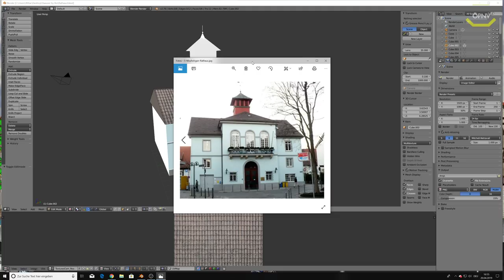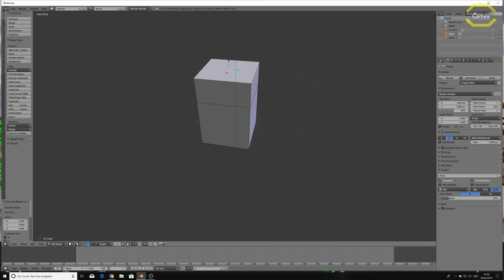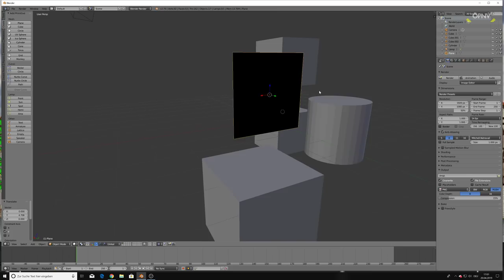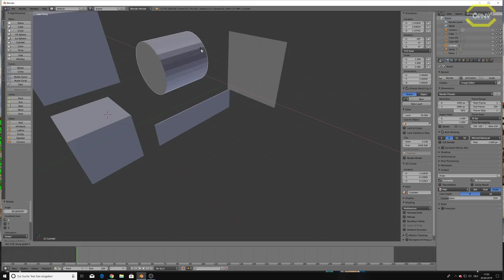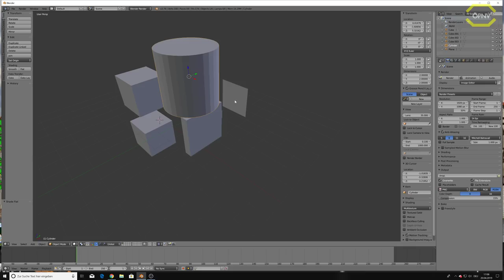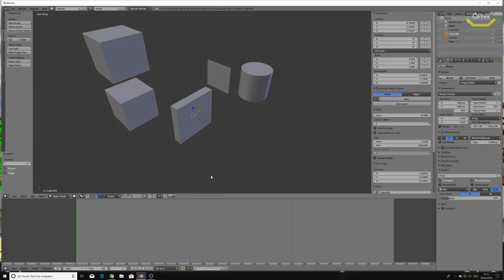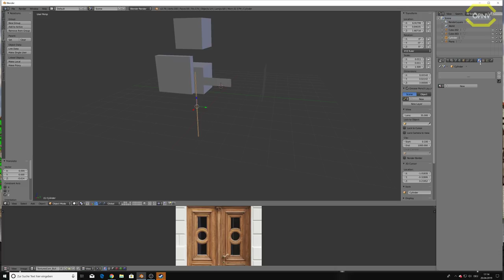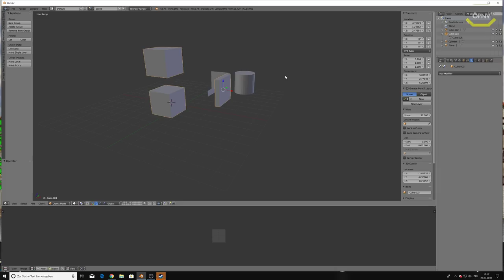Blender #01 Erste Schritte *PC/HD/60FPS/DE*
Blender is a free and open source 3D creation suite. It supports the entirety of the 3D pipeline—modeling, rigging, animation, simulation, rendering, compositing and motion tracking, even video editing and game creation. Advanced users employ Blender’s API for Python scripting to customize the application and write specialized tools; often these are included in Blender’s future releases. Blender is well suited to individuals and small studios who benefit from its unified pipeline and responsive development process. Examples from many Blender-based projects are available in the showcase.

Blender is cross-platform and runs equally well on Linux, Windows and Macintosh computers. Its interface uses OpenGL to provide a consistent experience. To confirm specific compatibility, the list of supported platforms indicates those regularly tested by the development team.

As a community-driven project under the GNU General Public License (GPL), the public is empowered to make small and large changes to the code base, which leads to new features, responsive bug fixes, and better usability. Blender has no price tag, but you can invest, participate, and help to advance a powerful collaborative tool: Blender is your own 3D software.

Lenkrad:
Logitech G27

WebCam:
Logitech C922 Pro Stream Webcam

Mikrofon:
Turtle Beach Ear Force P11

Videobearbeitungsprogram:
Cyberlink PowerDirector 16 Ultra